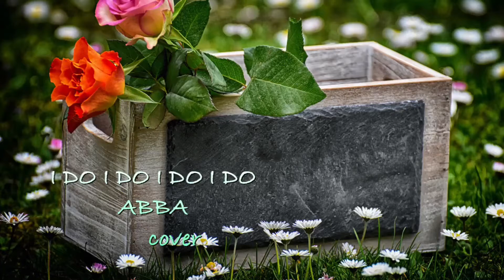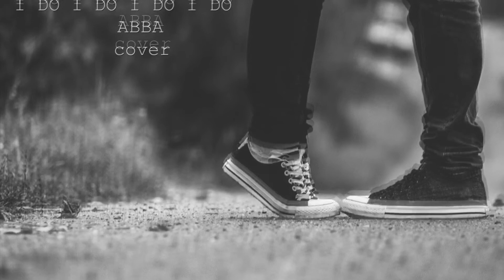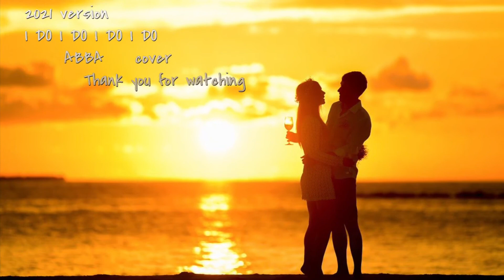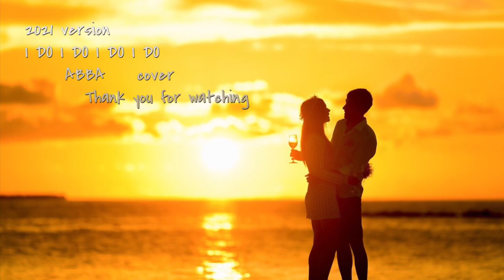2021 version I DO I DO I DO I DO ABBA cover by KEIKO tribute ABBA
Appleアプリ　garage bandでの簡易録音ですのでヘッドフォンで聴く事をお薦めします